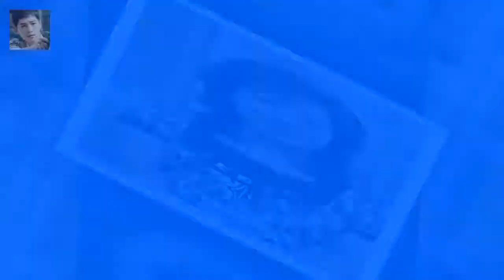아버지가 약주를 너무 좋아해 술값이 너무 많이 들어가니까 따뜻한 법을 편안히 먹을 수 있는 조건이 아니었다 이경애 `중학교도 못가고 소녀가장 돼 눈앞서 죽던 母 5번 살려`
스포츠투데이 오효진 기자] 인생다큐 마이웨이 이경애가 14살에 가장이 될 수 밖에 없는 아픈 이유를 고백했다
18일 방송된 TV조선 인생다큐 마이웨이에서는 개그우먼 이경애의 파란만장 인생사가 공개됐다
이날 이경애는 성공하고자 한 이유에 대해 어머니 호강시켜 주고 싶었다
부모님은 가난하셨다
아버지가 약주를 너무 좋아해 술값이 너무 많이 들어가니까 따뜻한 법을 편안히 먹을 수 있는 조건이 아니었다

(게다가 김유리란 이름이 흔해서 연예계에 동명이인이 너무 많습니다.) TV 소설 복희누나  에서 드디어 조금 비중 있는 송금 주군의 태양 탤런트 김유리의 사진과 응원하는 이유 :
라스 박남현만이 제대로 된 주먹이다  오늘 출연한 게스트 세 사람 중에서 박남현이 그나마 가장 나아 보였습니다 :
최승호 사장 1년 안에 MBC 정상화... 그런데 배현진은?  어유 그래도 황우석 박사 사태 때보단 덜 오신 것 같네요? 모처럼 간담회 자리를 꽉 채운 기자들을 보고 최승호 :
최승호 MBC 사장이 배현진·김성주에 대해 한 말  게시됨: 최승호 MBC 사장이 향후 MBC의 콘텐츠 제작 방향성에 대해 전했다:
아이유가 JTBC 뉴스룸에 나와 한 말들 (영상)  가수 아이유가 17일 방송한 JTBC 뉴스룸 문화초대석에 출연했다: